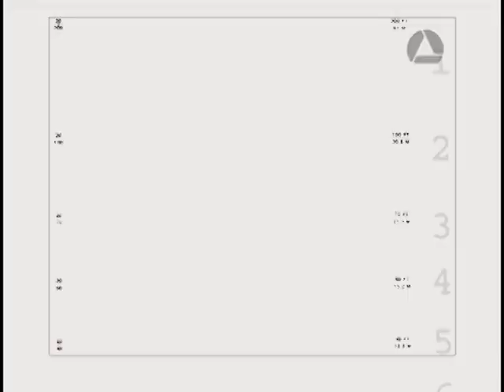Eleições com Todas as Vozes - O que é utopia?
O que você leva em consideração ao escolher em quem votar nas Eleições? As utopias dos candidatos é um dos seus critérios.